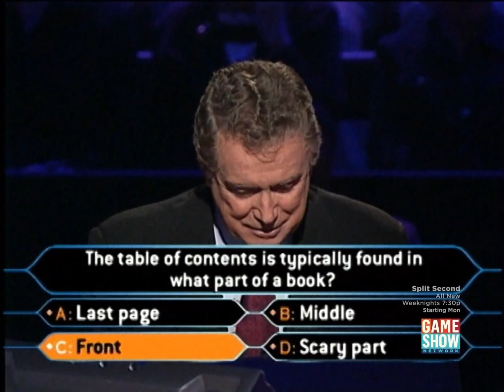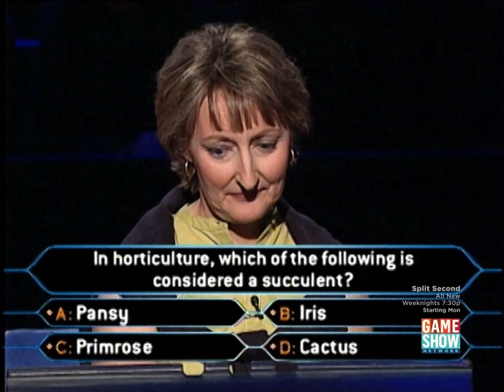Who Wants to be a Millionaire? (U.S.) - June 28th, 2001 (Part 6/6)